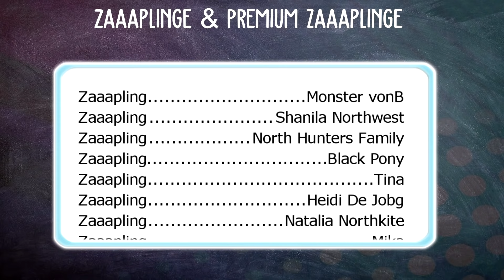VIELE NEUE PFERDENAMEN!🐴 | Star Stable [SSO]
Star Stable Video über die neuen Pferdenamen!  in StarStable [SSO]